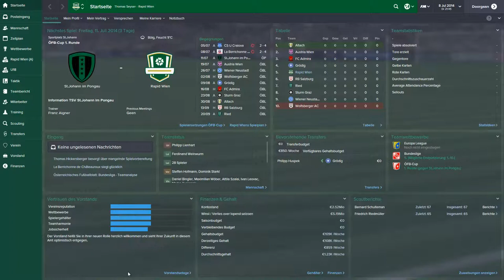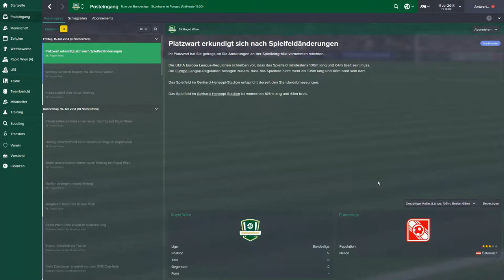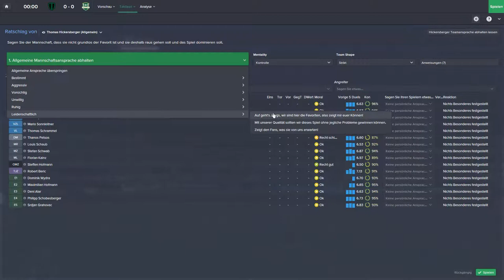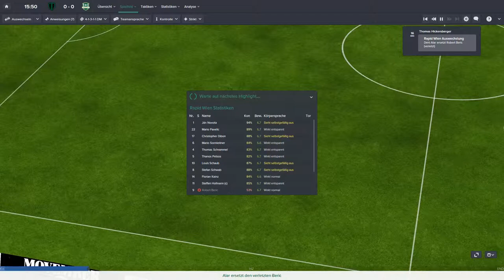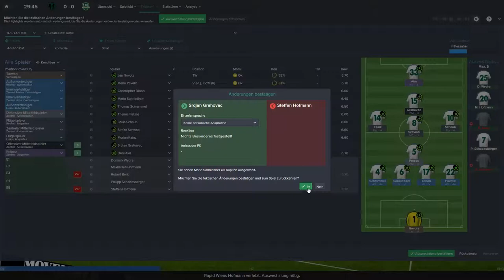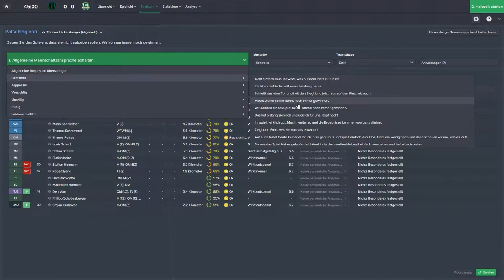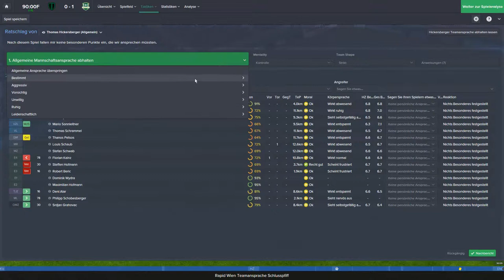Let's Play Football Manager 2015 - 1. Runde ÖFB Cup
Herzlich Willkommen auf dem Channel von BBKletsplay! Ich bin FredlSCR und es geht weiter mit einem neuen Part meines Let's Play Football Manager 2015!

Diesmal spielen wir auswärts in der 1. Runde des ÖFB-Cup in St. Johann in Pongau. Ob wir wie bei Rapid gewohnt Schwierigkeiten im Cup bekommen oder souverän in die nächste Runde eingezogen sind? Seht selbst!